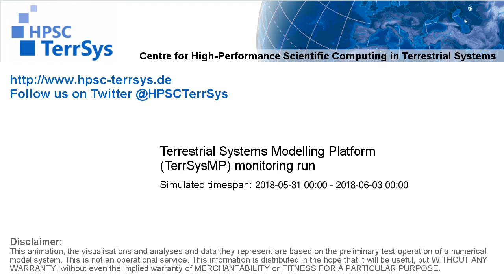TerrSysMP monitoring run 2018-05-31 - water table depth change - Europe (72h)